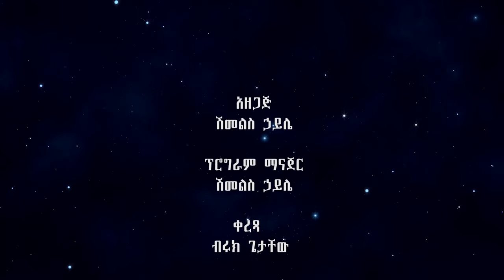ሕይወት ወቅታዊ ፦ የአባባ ዶሌ ታሪክ እና ቀብር